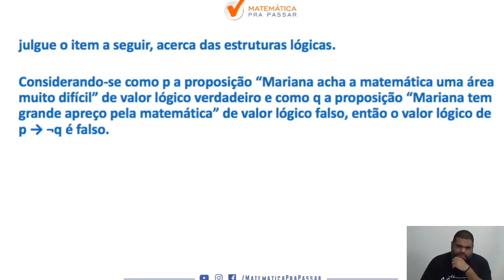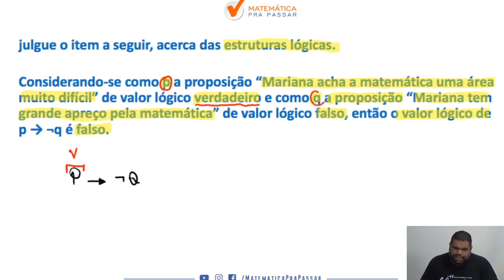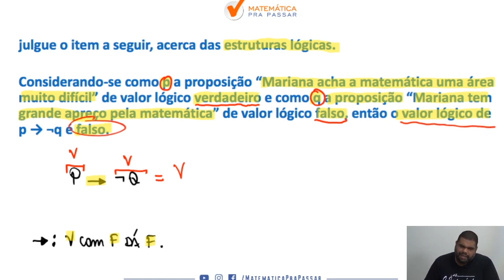Raciocínio Lógico para INSS |Dica 63| Aprenda a Tabuada Lógica do "Se Então"